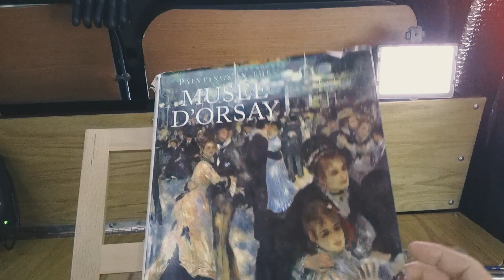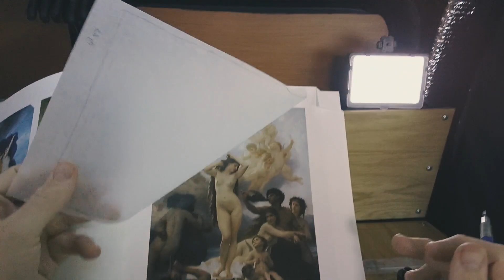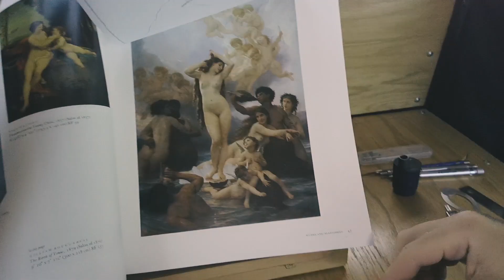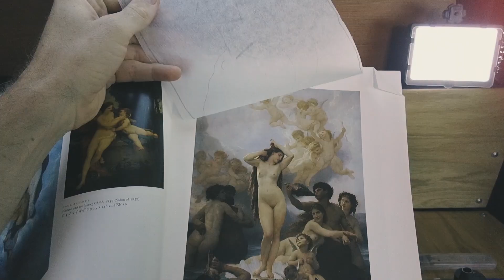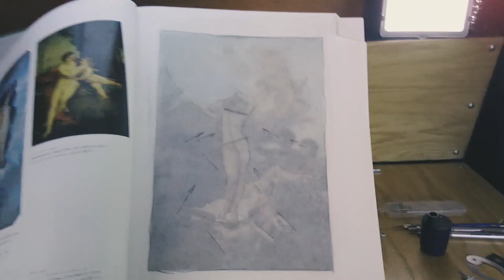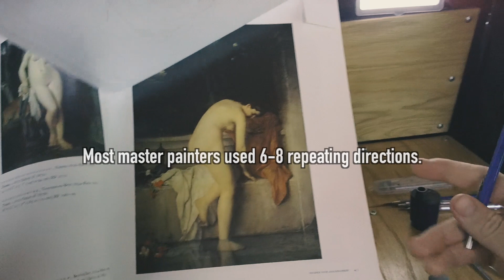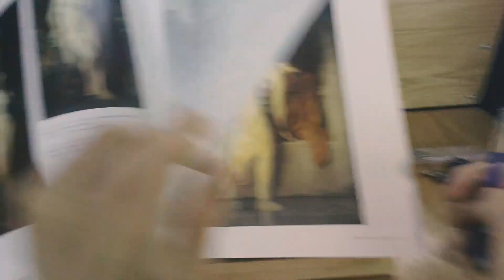Mastering Composition - Analyzing Art Books with Tracing Paper - Round 2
If you are wanting to master composition, then this video will give you a great head start! Whether you are a photographer or painter, use these techniques to your advantage.

As I flip through an art book of the Musée d'Orsay, which is full of amazing paintings, I will break down the masterful design techniques used in a couple of master paintings. I'll cover figure-ground relationship, arabesques, gamut, gazing direction, pointing devices, and more!

The first one is Bouguereau's "Birth of Venus" which is one of my favorite paintings of all time. Check out three more analyzed paintings in an extended version for The Master Pass members with free high res scans of the paintings

I make things to help visual artists reach the master level and you can find them below.  Thanks so much for all of the continued support! It keeps the content flowing :D

Drone shots were taken with the Mavic Pro Drone.